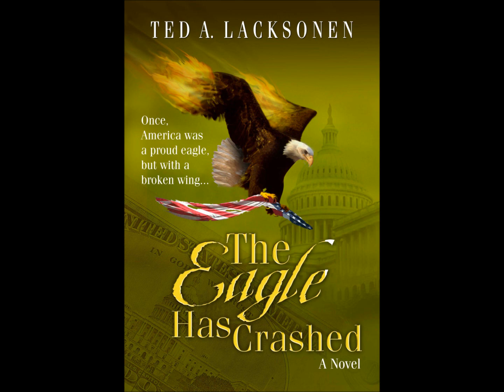The Eagle Has Crashed Episode 30 - April 2030 - Part 2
The Eagle Has Crashed is the story of the day our national debt leads to an economic crisis, and the outrage that ensues at policymakers for allowing the catastrophe to happen. The author, Ted Lacksonen, is reading the novel from start to finish and this is the 30th episode.